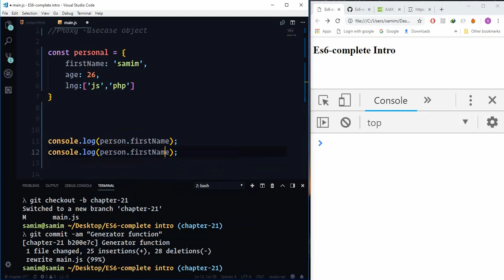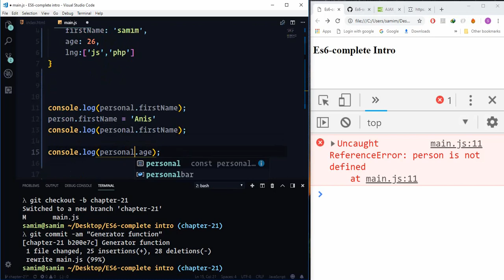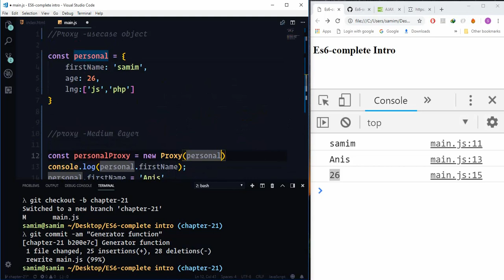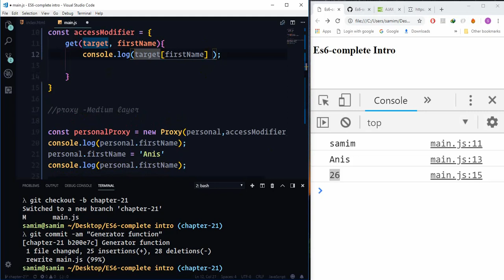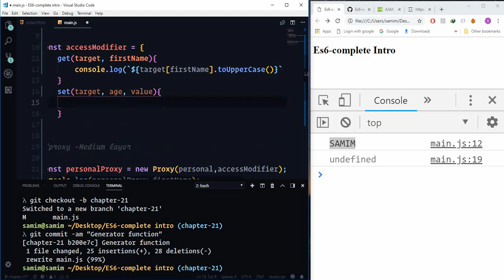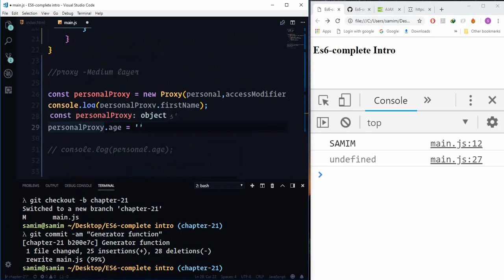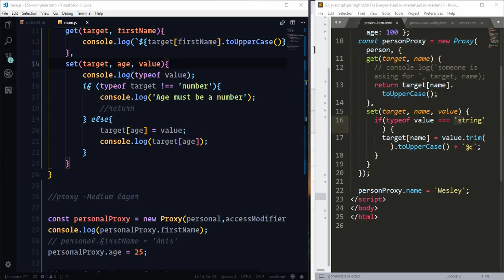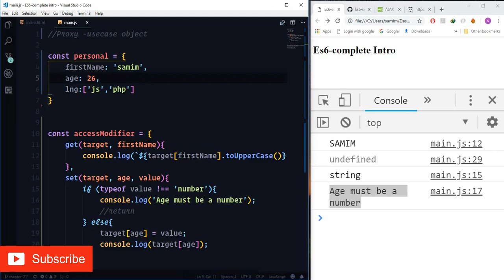Javascript ES6 tutorial for beginners in bangla (part-22) | ES6 Proxy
Javascript ES6 tutorial for beginners in bangla (part-22) |  ES6 Proxy.In this series the following topics will be discussed

1.Introduction to ES6
 No theory(I hate theory)
 How to be benefited from the series
 What will be covered in this series
 What can be possible after completion the course
2.concept of let and const
 Idea of let and const
 Scoping Issue with let and const
 Should I use let and const instead of var(school of thoughts)
3.Template string in javascript
 use of template string
 practical use template string
 Template tagging(modified the template strings before rendering)

4. Array methods
 -Foreach Helper
 -map helper
 -find helper
 -some and every helper
 -filter helper
 -reduce helper

5. Function in ES6
 -statement vs Expression
 -Default arguments
 -several function to write array function
 -Where not to use array function

6.Destructuring in ES6
 -Array Destructuring
 -Object Destructuring
 -Practical implementation

7.Enhance Object literal
 -properties in object
 -Method in Object

8. Spread and rest operator in ES6
 -Difference between rest and spread operator
 -practical use of rest and spread operator

9. For of loop in ES6
 -Limitation of other loop option and overcome those issue
 -Looping of Object

10.classes(Syntactic sugar in ES6)
 -Use of ES6 classes
 -methods in Es6 classes
 -Inheritance ES6 classes
 -static properties

11.Tooling in ES6
 -using webpack(go to webpack series module part)
 -using System Js and babel
 -Using ESLInt

12.Module Introduction
 -using module
 -default and named export
 -separate your code for maintenance, performance and debugging

13.Symbols
 -Using symbols(Idea is so simple)

14.Generator function
 -Pausing and resume function
 -Using with ajax(practical Implementation)

15.Fetch and Promise(Introduction)
 - sample practical application

16. Proxies and conclusion

complete javascript course with project (premium)